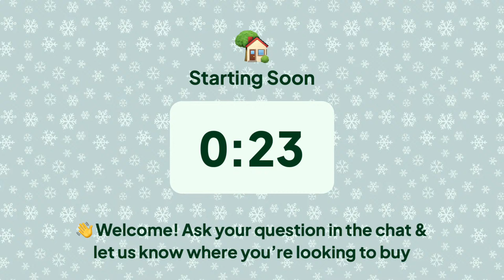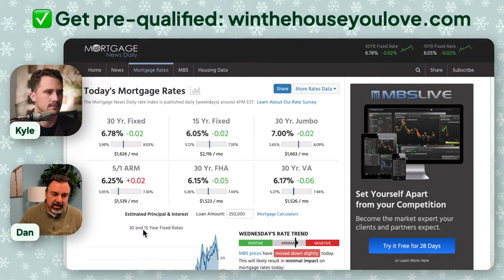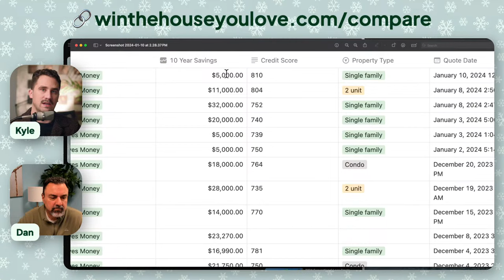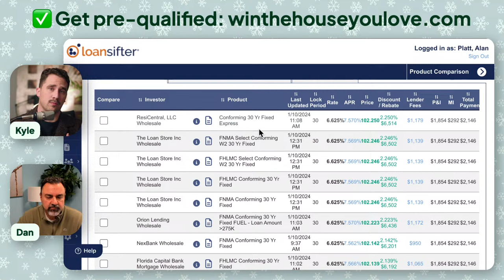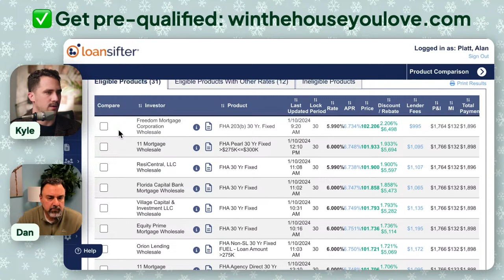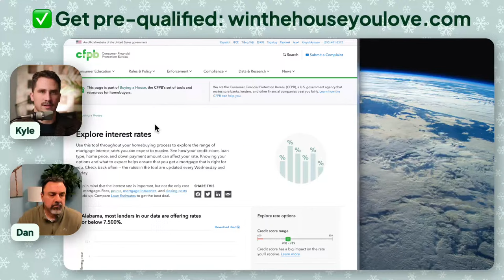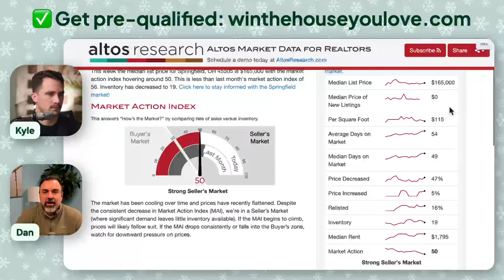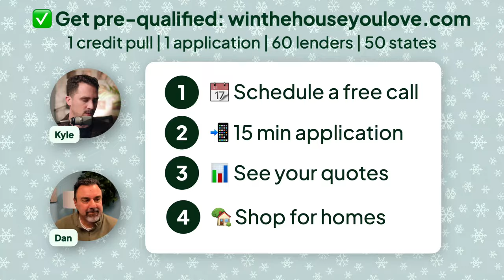How To Choose A Lower Mortgage Interest Rate | LIVE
DESCRIPTION

TIMETAGS